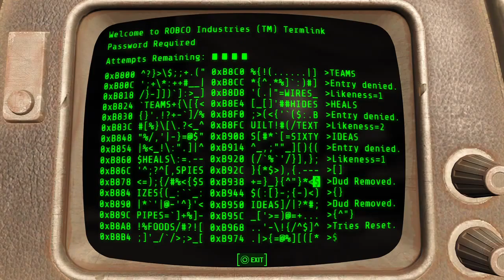Fallout 4 part 9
Meeting piper!